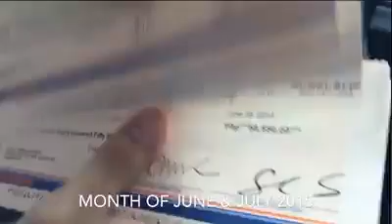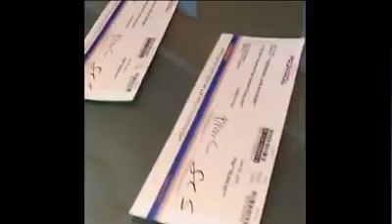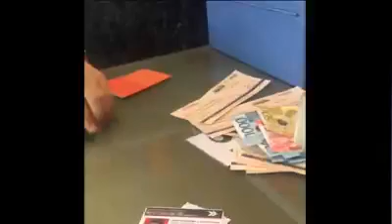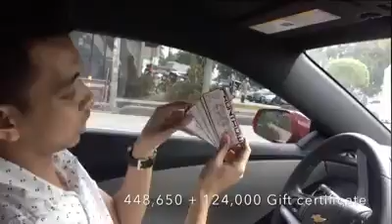College DropOut EARNING half MILLION in just Two Months in FRONTROW.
This was from year 2015.

NOW his driving his own FERRARI.

To know more and how to earn watch this.